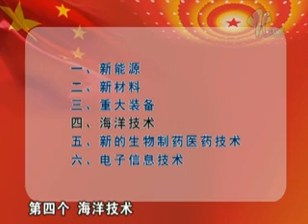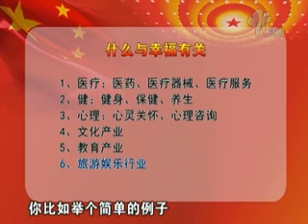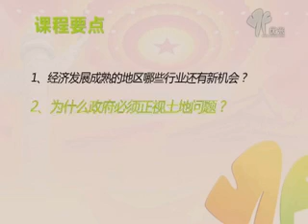新十年、新起点：解析后企业发展新机遇！2不同地区企业发展的机会有什么不同？